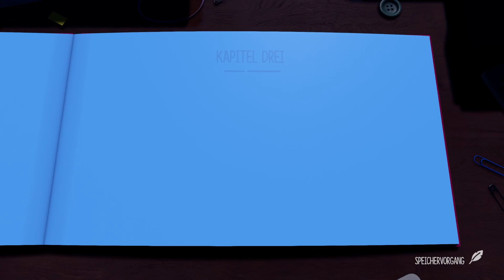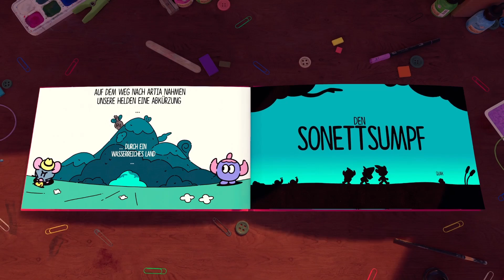Kapitel Drei - Mondbart | Der kühne Knappe Gameplay #05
The Plucky Squire ist ein innovatives Action-Adventure-Spiel, das von All Possible Futures entwickelt und von Devolver Digital veröffentlicht wurde. Das Spiel kombiniert auf außergewöhnliche Weise zwei verschiedene visuelle Stile und Gameplay-Perspektiven, was es von anderen Titeln abhebt.

Im Zentrum der Geschichte steht der junge Held Jot, ein tapferer Knappe (englisch „plucky squire“), der in einem Kinderbuch lebt. Jots Aufgabe ist es, in einer farbenfrohen, handgezeichneten Buchwelt den Bösewicht Humgrump zu besiegen, um die Bewohner seiner Welt vor dem Untergang zu bewahren. Doch als Humgrump herausfindet, dass er dazu bestimmt ist, immer der Verlierer der Geschichte zu sein, entscheidet er sich, Jot aus dem Buch zu verbannen, um den Ausgang zu ändern.

Hier beginnt der einzigartige Twist des Spiels: Jot tritt aus dem Buch in die reale Welt heraus, was einen nahtlosen Übergang von 2D- zu 3D-Gameplay darstellt. Dieser Wechsel ist ein zentrales Element des Spiels und erlaubt es den Spielern, sowohl innerhalb der gezeichneten Buchseiten als auch in der Umgebung der realen Welt zu agieren.

Das Gameplay von The Plucky Squire zeichnet sich durch eine ständige Verschiebung der Perspektive und des Spielstils aus. Der Spieler steuert Jot in verschiedenen 2D-Passagen durch die Buchseiten, wo er Rätsel löst, Gegner besiegt und Geheimnisse aufdeckt. Diese Abschnitte erinnern an klassische Plattform- und Adventure-Spiele. Sobald Jot jedoch die Seiten des Buches verlässt, wechselt das Spiel zu einer 3D-Umgebung, die sich auf einem Schreibtisch, in Kinderzimmern und anderen realen Objekten abspielt.

Dieser Übergang zwischen den Dimensionen verleiht dem Spiel eine erstaunliche Tiefe und Vielfalt. Die Spieler müssen geschickt zwischen den Welten wechseln, um Hindernisse zu überwinden, Rätsel zu lösen und neue Fähigkeiten zu erlangen. Jeder Abschnitt des Spiels bietet neue Herausforderungen und nutzt die unterschiedlichen Stile, um das Gameplay dynamisch und überraschend zu gestalten.

Die grafische Gestaltung von The Plucky Squire ist atemberaubend und kreativ. Die 2D-Welt ist liebevoll gezeichnet, farbenfroh und im Stil klassischer Kinderbuchillustrationen gehalten. Diese handgezeichnete Ästhetik verleiht dem Spiel eine nostalgische Atmosphäre, die besonders Fans von Märchen und alten Geschichten anspricht. Im Gegensatz dazu bietet die 3D-Welt einen realistischen Look, der einen starken Kontrast zur Buchwelt bildet, aber gleichzeitig verspielt und detailreich ist.

The Plucky Squire ist ein einzigartiges Spielerlebnis, das klassische Abenteuer mit innovativen Gameplay-Ideen kombiniert. Der ständige Wechsel zwischen den Dimensionen, die kreative Nutzung von 2D- und 3D-Elementen sowie die charmante Geschichte und Grafik machen das Spiel zu einem der vielversprechendsten Indie-Titel. Es richtet sich an Spieler, die nicht nur spannende Kämpfe und knifflige Rätsel suchen, sondern auch ein fantasievolles und überraschendes Abenteuer erleben wollen.

Freundliche Grüsse
SwissAkuyakuLP